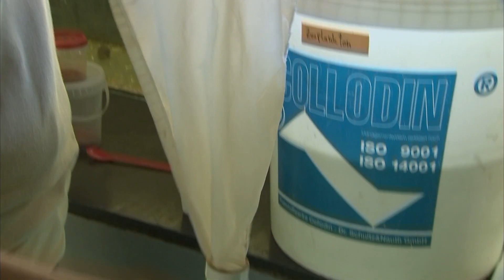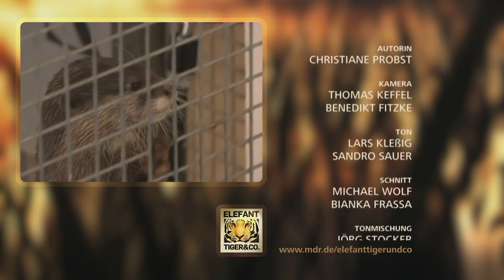Ouzos Erben (Folge 691) | Elefant, Tiger & Co. | MDR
Zwei junge Löwen brechen aus:
Seit sechs Wochen leben die Löwenbrüder Mothsegetsi und Majo im Zoo Leipzig. Und noch längst ist nicht alles Routine. Schritt für Schritt versucht Tierpfleger Jörg Gräser, sie an ihre neue Umgebung zu gewöhnen. Doch an einem Morgen kommt alles anders als geplant. Die beiden Löwen brechen über den Wassergraben aus. Für Mothsegetsi endet dieser Ausflug leider tödlich.

Das Wunder von Leipzig:
Die Bedingungen für das Krakengelege im Becken hinter den Kulissen des Aquariums sind nicht optimal. Vor allem dann nicht, wenn tatsächlich etwas aus den rund 500.000 Eiern schlüpfen sollte. Kurator Ulrich Graßl hat deshalb einen Quallenkreisel organisiert – ausgeklügelte Technik, die die Meeresströmung simuliert und die Futteraufnahme der Larven unterstützt. Was bei der Quallenzucht funktioniert, soll nun auch bei den Kraken klappen. Die Aquarianer versuchen, beste Bedingungen zu schaffen - bei der Oktopuszucht gibt es in Zoos keinerlei Erfahrungen. Wenn sie gelänge, wäre das eine Sensation. Und es gibt Hoffnung - zahlreiche Eier haben sich rosa verfärbt. Ein gutes Zeichen?

Vogel gegen Riesenhörnchen:
Jochen Menner, passionierter Vogelpfleger, muss sich bei seinen neuen Schützlingen etwas umstellen. Seit ein paar Tagen hat er ein Pärchen Sri-Lanka-Riesenhörnchen in seiner Obhut, das vom Elefantenhaus ins Neue Vogelhaus umgezogen ist. Die flauschigen Pfleglinge sind einmalig in einem europäischen Zoo. Umso spektakulärer wäre der Erfolg, wenn sie im Leipziger Zoo züchten würden. Im Vogelhaus herrscht für die beiden Baumbewohner ein ideales Klima. Und Jochen gibt alles, damit sich die wertvollen Hörnchen zwischen all seinen Vögeln heimisch fühlen.

Erstausstrahlung von Folge 691 am 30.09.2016

0:00 Intro
0:19 Zwei Löwen brechen aus
3:36 Ausgeklügelte Technik für die Kraken Zucht
6:01 Ist Okapi Zawadi tragend?
8:07 Zugängliche Riesenhörnchen
11:18 Bedingungen wie im Meer
13:27 Spurensicherung und Tatortreinigung
15:27 Janet Pambor zurück in der Heimat
16:53 Das Wunder von Leipzig
18:34 Jedes Okapi hat andere Vorlieben
20:52 Ein krankes Flamingo Weibchen
22:31 Die kleinen Kraken sollen groß und stark werden
24:17 Der große ETC Tag
24:34 Abspann

▬ Social Media ▬▬▬▬▬▬▬▬▬▬▬▬▬▬▬